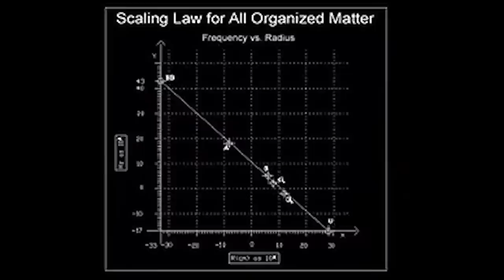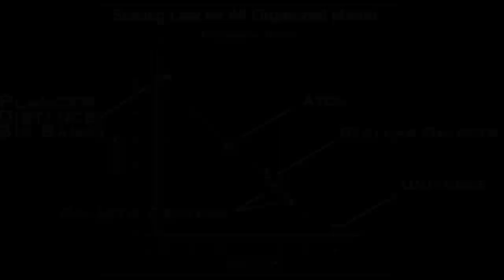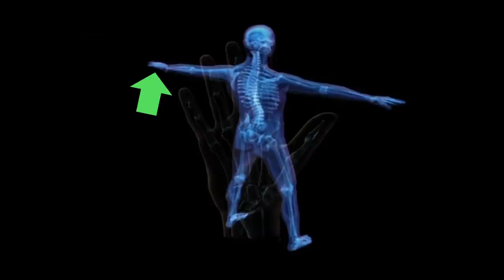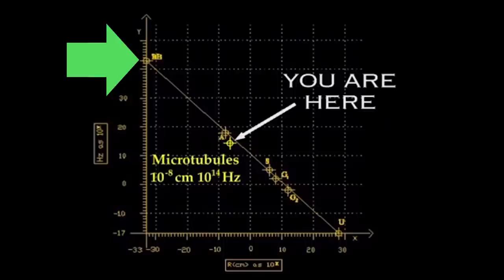Entenda por que somos o centro do Universo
O horizonte de eventos entre o infinitamente grande e o infinitamente pequeno. Somos a borda. The Edge! Uma homenagem a Dr. Elizabeth Rauscher.
Mais...

Nassim Haramein comunica que a Dr. Elizabeth Rauscher transcendeu esta matéria. "Sua contribuição para a evolução humana e para a nossa compreensão da física do nosso Universo tem sido grande e continuará a influenciar o nosso pensamento para as gerações vindouras."

☑SEJA INSCRITO.

Por: Pedro Bianchini Pavanello